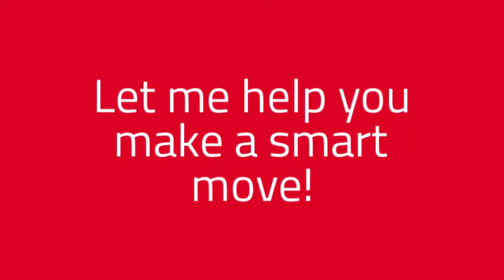Personal Promotion Video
What makes me unique and different? How do you tell Realtors apart?